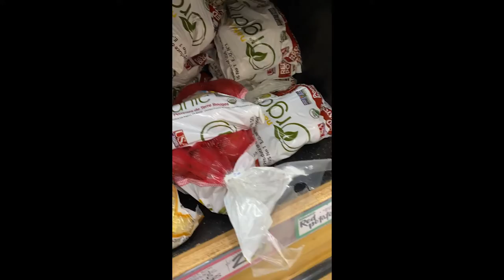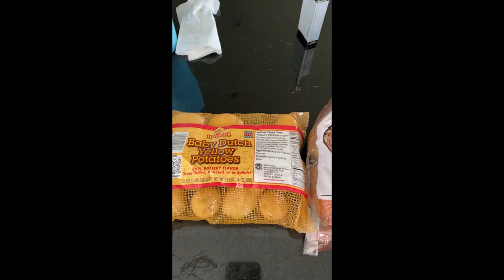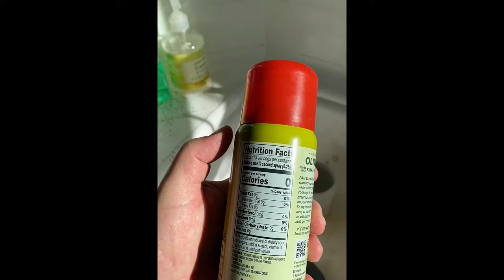Potato Taste Test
A taste test of the various potatoes I'll be eating on this varied and interesting diet.